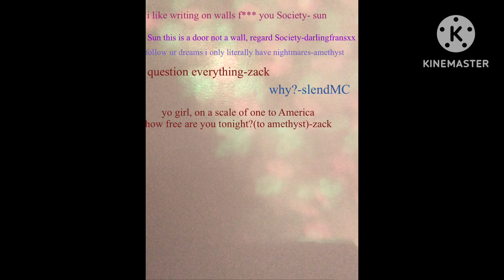I like Writing on walls meme ￼